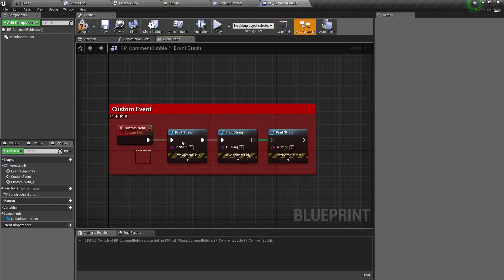UE4 Plugin: NerveNet DevTools - Comment Auto-Sizing & Color Presets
Comments will automatically size to the nodes it contains. Each comment has replace, add, remove, and clear buttons to handle the child nodes it contains. Comments also have color presets in their details view to quickly set comment colors depending on context.